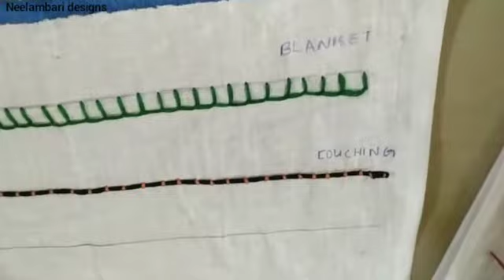26 basic hand embroidery . Part 10 /frenchknot